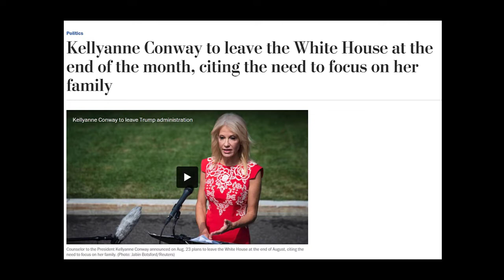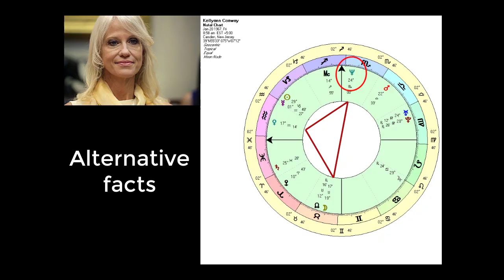Kellyanne Conway Leaves the Whitehouse--Astrology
In response to trouble in the home sphere,  Kellyanne Conway, a key Trump ally and advisor since 2016, will be leaving her Whitehouse job by the end of this month. Increasing trouble from her 16 year old daughter-Claudia, appears to be the main reason. Her husband, George Conway, a fierce Trump detractor,  is also stepping back from his work at the Lincoln Project.